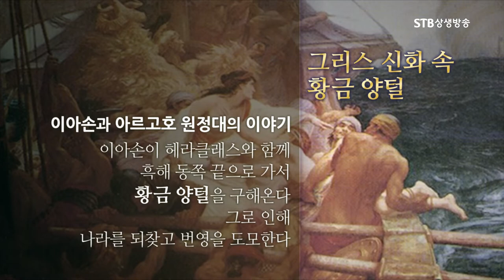유럽 최고 기사단 황금양털기사단의 유물과 그게 얽힌 이야기ㅣ오동석 상징으로 보는 여행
상징으로 보는 여행 5회 신성로마제국 황제 쟁탈전과 전성기 르네상스ㅣ오동석 인문여행작가